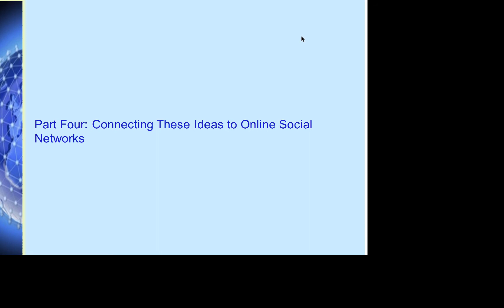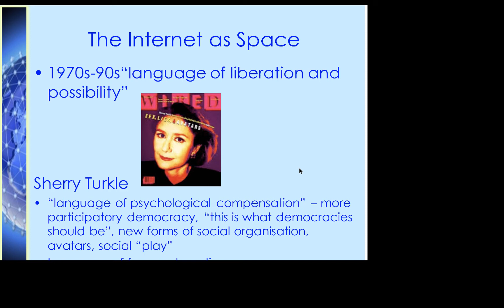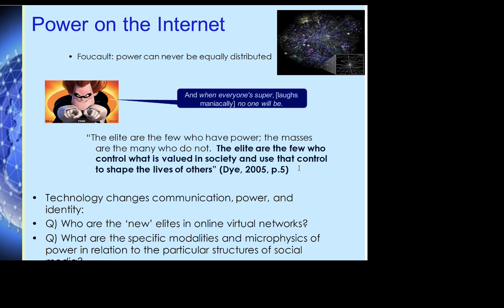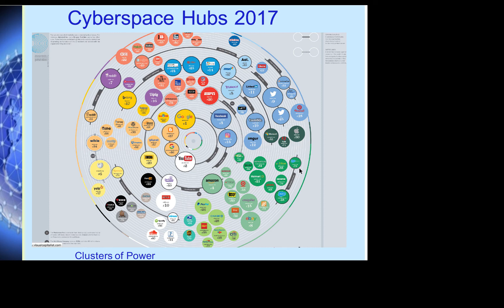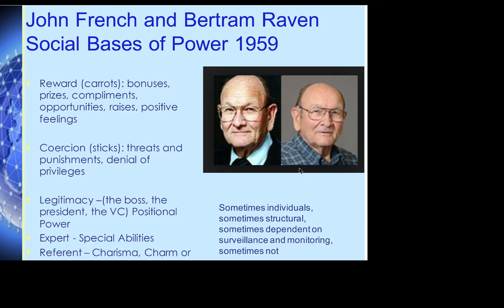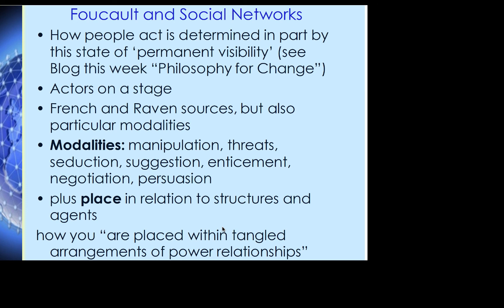Part Four BA1002 Power